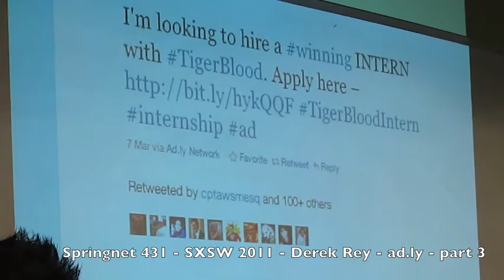Springnet 431 - SXSW 2011 - Derek Rey - ad.ly - part 3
Spring.net's Paul Terry Walhus documented a talk by Derek Rey at the RISE conference on the cusp of SXSW 2011 in Austin Texas in early March.  Derek Rey is the Co-Founder and Vice President of Sales for Ad.ly, the celebrity endorsement platform for social media.  As a member of Ad.ly's founding team, Derek has created more than 24,000 meaningful advertising experiences for 150+ Fortune 500 brands. He has been a featured guest on Fox News discussing "Twitter advertising" and is an active member of Los Angeles' ThinkLA advertising industry group. Derek began his career in Hong Kong where studied under one of Asia's most respected entrepreneurs, Mila How. He returned to San Francisco to join Technorati, the leading blogosphere search engine and one of the first social media companies to embrace the "online conversation."  You can find Derek on Twitter: @d_rey

Celebrities on ad.ly include Kim Kardashian, 50cent, Mariah Carey, Paris Hilton, Charlie Sheen, Snoop Doogg, Khloe Kardashian, Soulja Boy, Cristiano Ronaldo, Kourtney Kardashian, Chris Brown, Nick Cannon, Ivete Sangalo, Ashlee Simpson, Mandy Moore, Giuliana Rancic, Rev Run, Serena Williams and more.